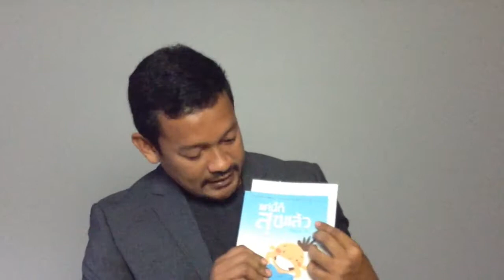สร้างกำลังใจในวันทีท้อ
ผมทำคลิปนี้เพื่อสร้างแรงบันดาลใจให้กำลังใจคนที่กำลังท้อหรือรู้สึกเหนื่อยกับหลายๆอย่าง

แม้นควรจะท้อ...หนักมาก
แต่ทำไมผมไม่ท้อ ผมคิดผู้รู้สึกอย่างไร ทำตัวอย่างไรคลิปจะอธิาย

ติดตามบทความอื่นและความเคลื่อนไหวอื่นๆได้จากเพจ

E-Book แนวคิดและแนวทางการใช้ชีวิตให้มีความสุขทุกวัน